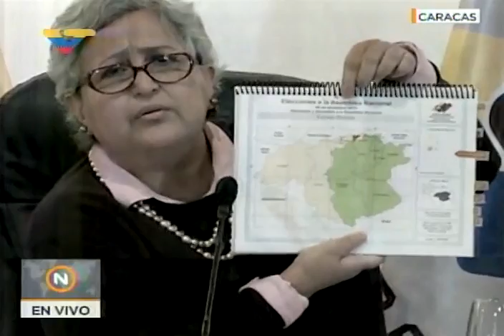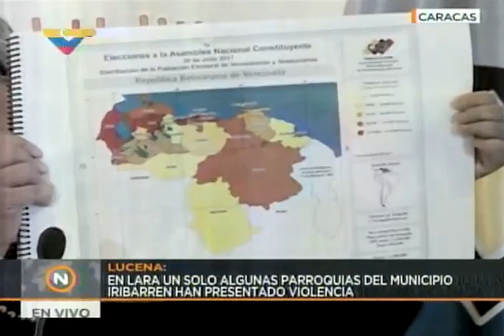Tibisay Lucena anuncia medidas para proteger quienes vivan en zonas violentas el 30-J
La rectora principal del CNE, Tibisay Lucena, anuncia este 19 de julio de 2017 una serie de medidas para proteger del derecho al voto de los  electores que vivan en zonas violentas, para las elecciones de la Asamblea Nacional Constituyente del 30 de julio